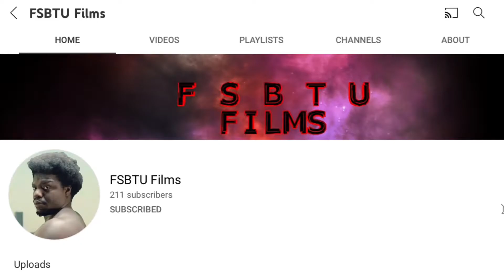HTOMOG episode 2 unseen monsters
HTOMOG episode 2 Long waiting and most anticipated project I have work on dedicated my creativity to bring this to life.

FSBTU FILMS CHANNEL